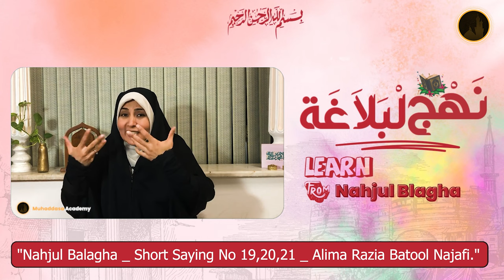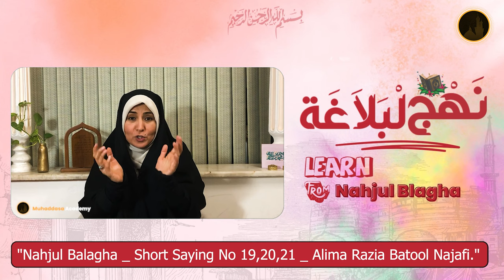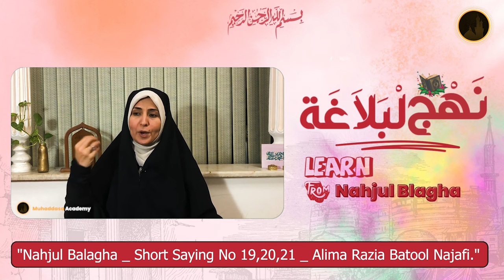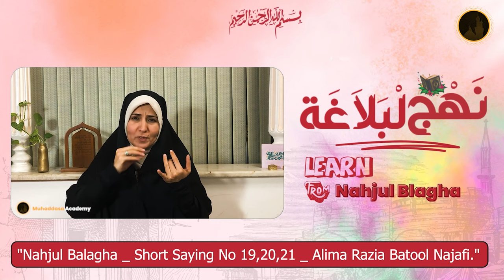Nahjul Balagha | Lecture 07 | Short Saying 19 To 21 | Alima Razia Batool Najafi | Hindi/Urdu